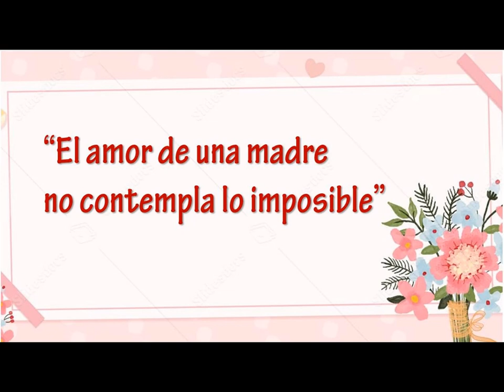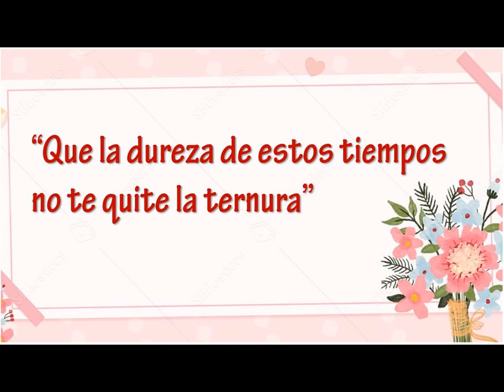Los que saben querer II - Video a las Madres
Homenaje de nuestros peques por el Día de las Madres